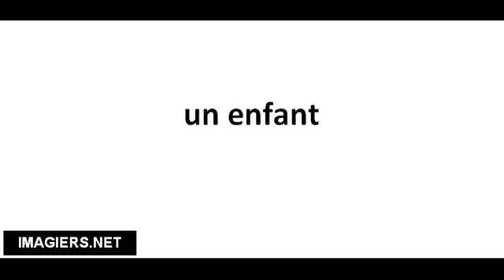Pronuncia corretta un enfant